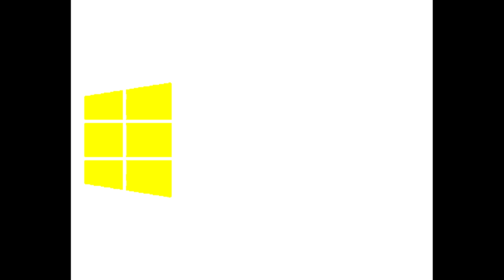All Windows Animations From MS Paint Updated V3 in G Major 1116